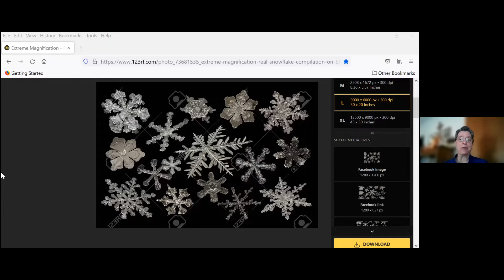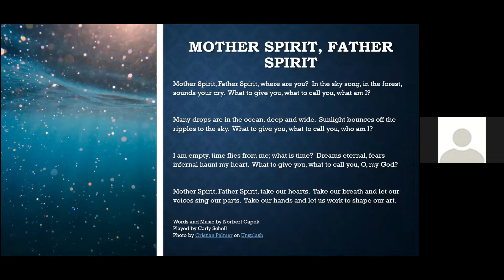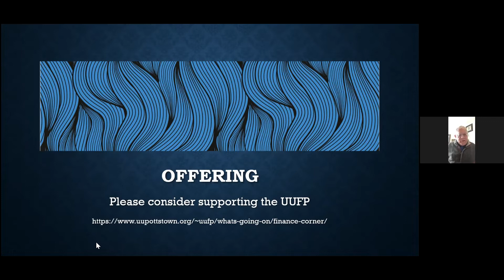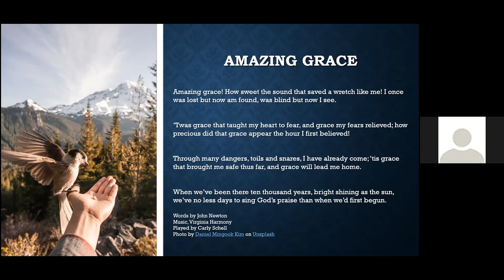Sunday Service - January 16th, 2021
Questions at the Beginning of Life. Speaker: Reverend Cheryl Meinschein
Lay Leader: Jon Dreazen

Pastor Cheryl Meinschein is a retired Lutheran pastor, with a Jewish mother and a Lutheran father. She is a Jersey Girl married to a Pennsylvania Dutchman. Her academic background includes a BA in Biology/ Secondary Education, a Master’s of Divinity, and most recently, a certificate in Paralegal Studies. She believes that questions are often more interesting than answers.
Today she will speak about ethical frameworks for making decisions about beginning of life issues, like abortion, cloning and genetic engineering.